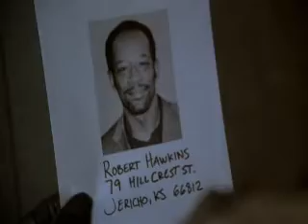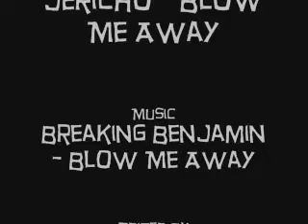Jericho - Blow Me Away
My fifth video is kind of action-oriented,  showing our heroes in their glory.  Music by Breaking Benjamin.  THIS IS PURELY THE WORK OF A FAN EXPRESSING FANDOM!